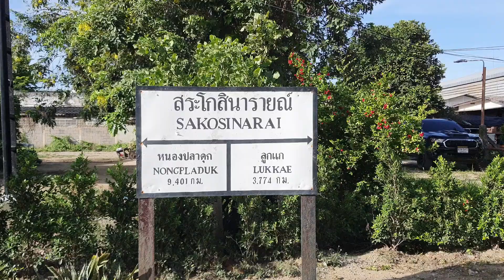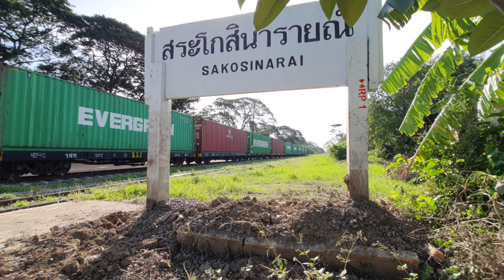รถสินค้า 725 แวะตัดตู้ที่ CY สระโกสินารายณ์ freight train 725